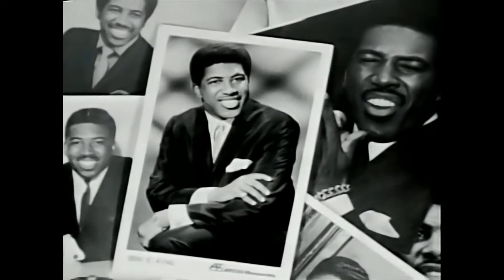'Stand By Me' - Muhammad Ali version + Ben E. King | NOT Silent at Home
0:07 'Stand By Me' performed by Muhammad Ali (aka Cassius Clay)

2:31 'Stand By Me' TV performance by Ben E. King himself (1961)